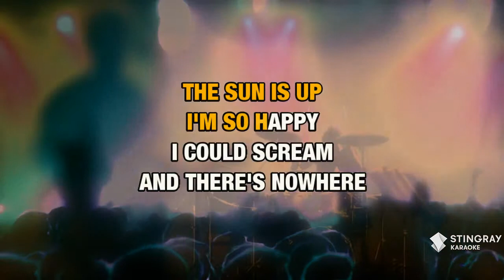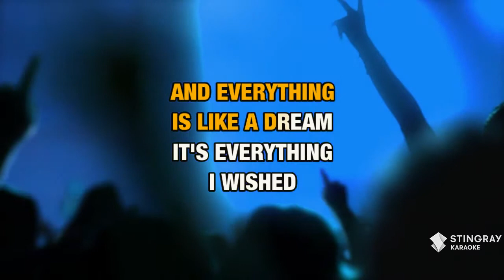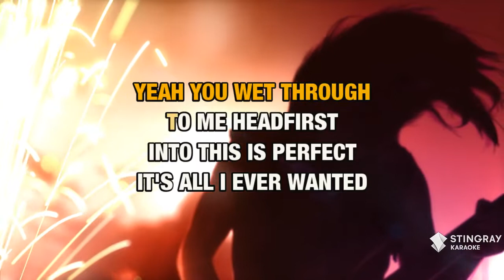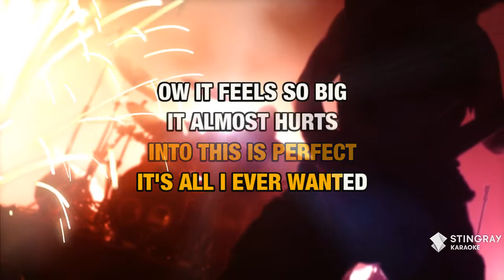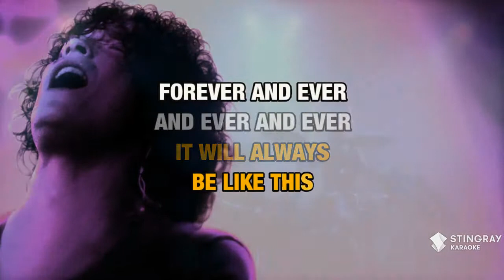Mint Car : The Cure | Karaoke with Lyrics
Sing Mint Car : The Cure wherever you go with the Stingray Karaoke mobile app.

Or build your own personal karaoke library by downloading an MP4 of Mint Car : The Cure from the Karaoke Store